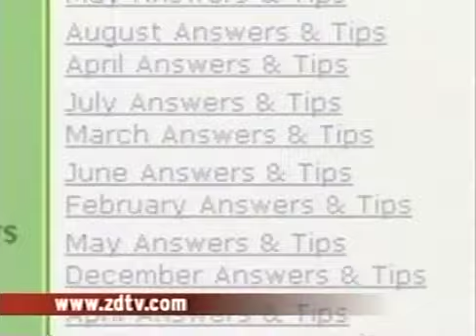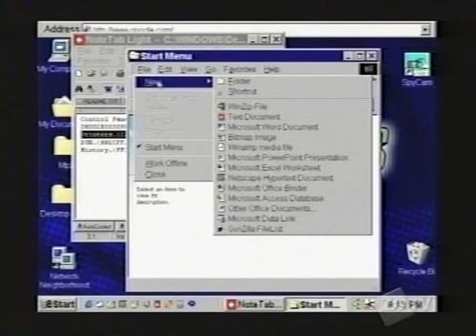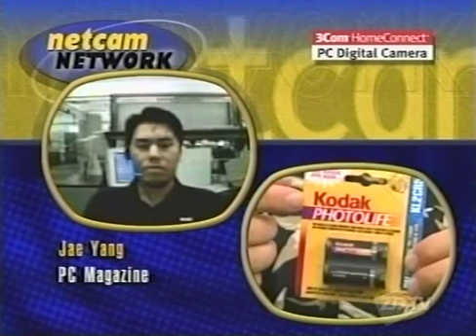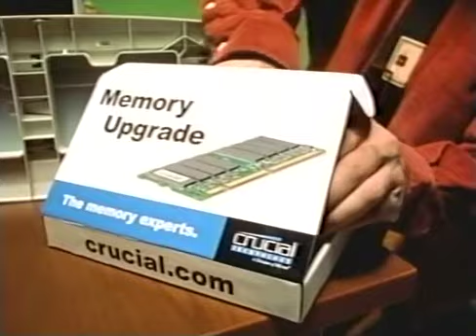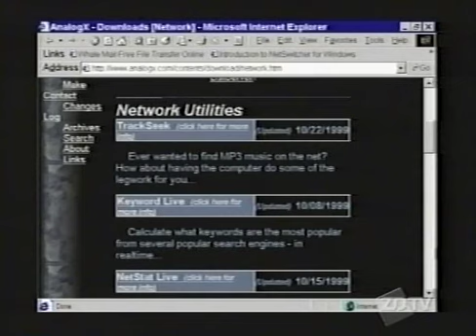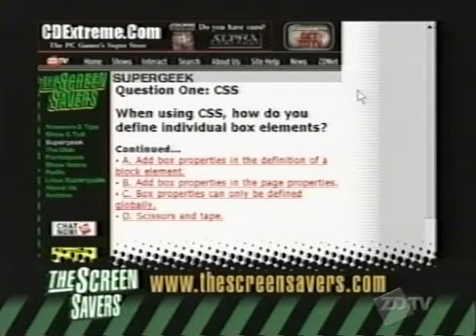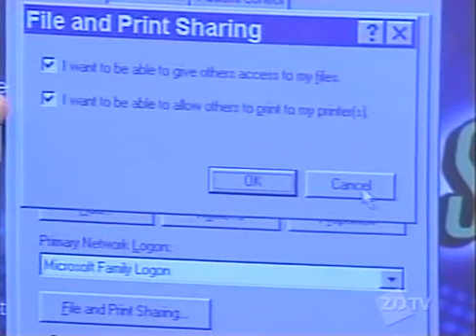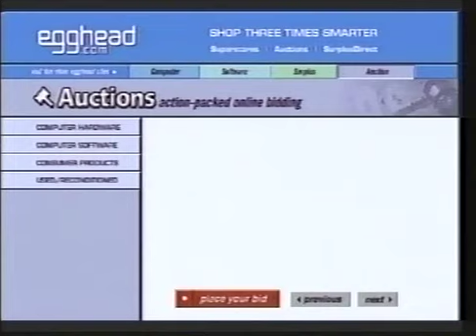TechTV/ZDTV - The Screen Savers (11-01-1999)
An episode of The Screen Savers on TechTV from November 1, 1999.